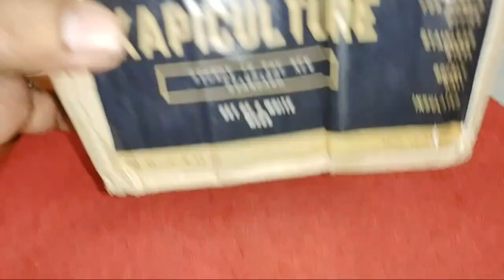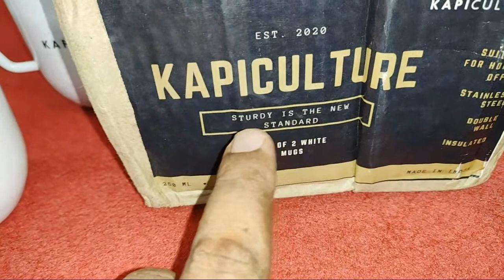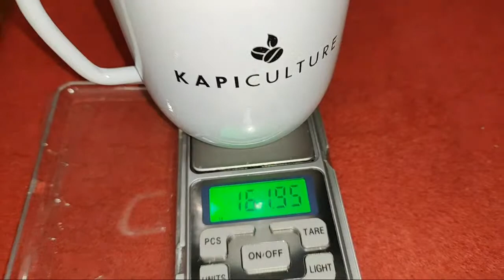KapiCulture Double Wall Stainless Steel Coffee Mugs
Feature of KapiCulture Double Wall Stainless Steel Coffee Mugs

1) Stainless Steel Double Wall Coffee Mug
2) Ideal for tea, coffee or any other beverage ,perfect gift and functional
3) Health and environmental protection: The coffee cup set is completely lead free, non-toxic and tasteless and made from Stainless Steel.
4) Size/ Mug- 3.5 x 3.5 x 4 in (OD/Length x Height)
5) Capacity -250 ML, Weight/ Mug: 166 Gram

People can purchase this KapiCulture Double Wall Stainless Steel Coffee Mugs online from Amazon :

KapiCulture Double Wall Stainless Steel Coffee Mugs (Search List)

KapiCulture Double Wall Stainless Steel Coffee Mugs (Capacity 250 ML) (White)

KapiCulture Double Wall Stainless Steel Coffee Mugs (Capacity 250 ML) (Black) (Set of 2)

People can purchase this Mini Pocket Weight Scale Digital Jewellery online from Amazon :

Generic Digital Pocket Scale 0.01G To 200G For Kitchen Jewellery Weighing

Pepole can join Amazon Business for selling their Products online on Amazon :

KapiCultureStainlessSteel CoffeeMugs